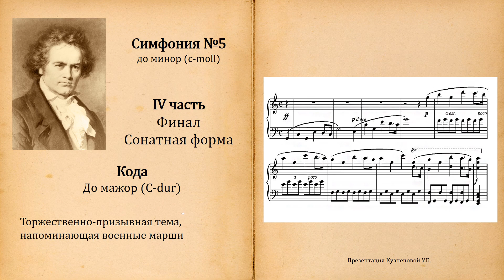Л.Бетховен. Симфония №5. Темы для викторины по музыкальной литературе.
Людвиг ван Бетховен. Симфония №5 до минор (c-moll). Темы для викторины по музыкальной литературе.
Пособие для учащихся ДМШ и ДШИ, а также для студентов музыкальных колледжей и училищ по учебному предмету История зарубежной музыки.
Помощь каналу, карта Сбербанка - 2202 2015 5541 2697 Ульяна Евгеньевна К.